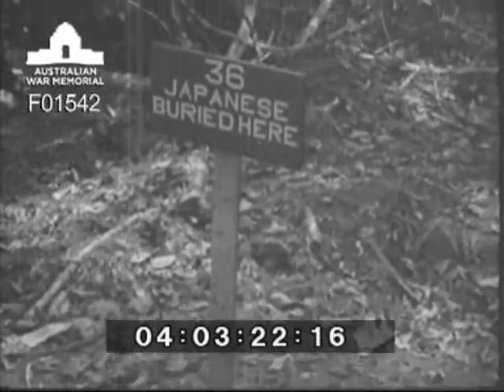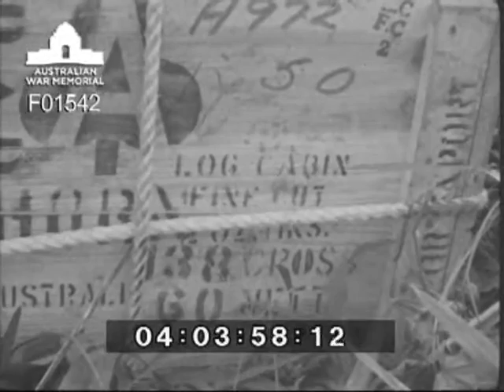Dawe's Creek crossing action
Men of the 24th Australian Infantry Battalion supported by tanks of the 2/4th Australian Armoured Regiment, as they bridge the Dawe's Creek and on the road to Anderson's Junction during the campaign in Southern Bougainville. Natives assist in the building of a Corduroy Road and the troops are kept in supplies by aircraft dropping stores by parachute. Also the wounded being given blood transfusions on the side of a jungle track and Japanese mass graves.